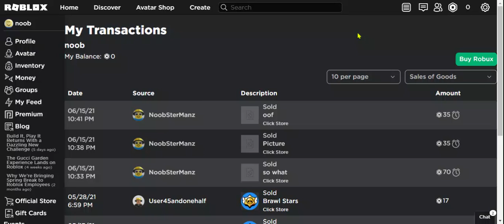Proof #2 (America for 200 robux)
I'm legit :)